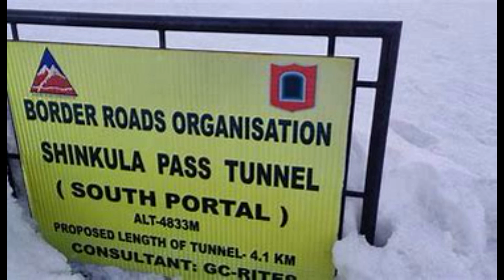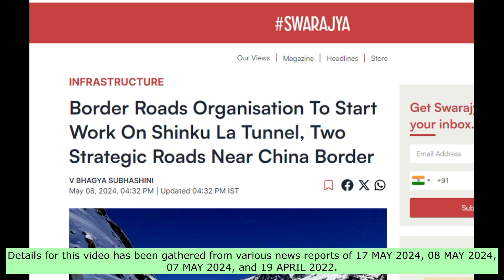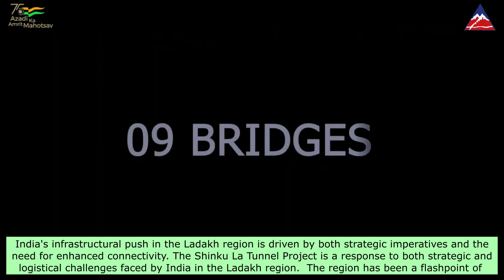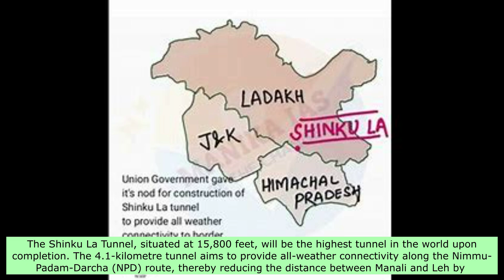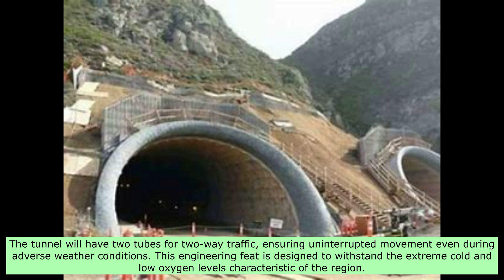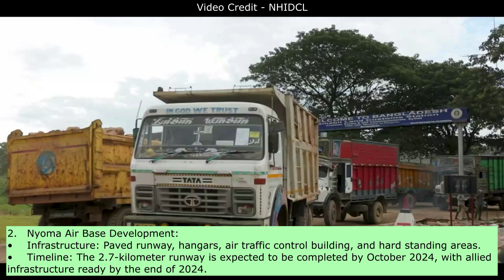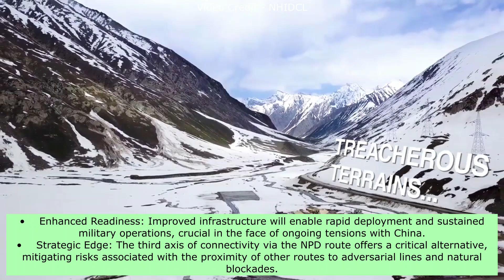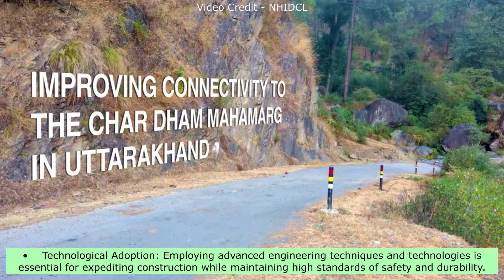Shinku La Tunnel Project | Why Is India Building The World’s Highest Highway Tunnel?